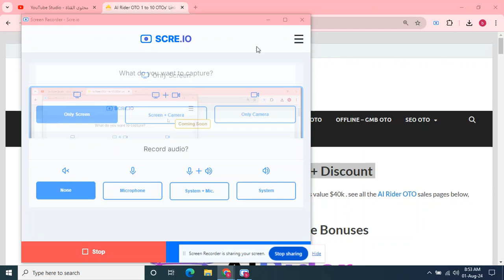AI Rider OTO 1 to 10 OTOs’ Links below + Huge Bonuses + Discount